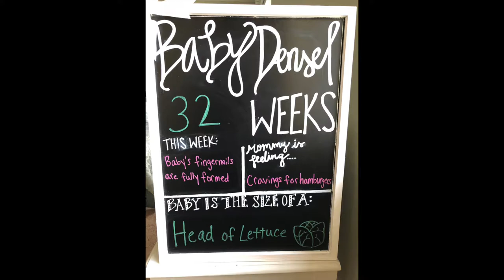32 Week Bumpdate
This week I am 32 weeks pregnant! Hear about my most recent doctors appointment and symptoms I have been experiencing!